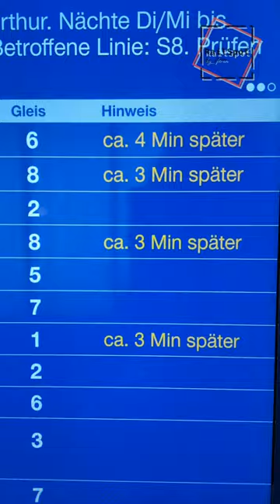MOUETTE RABe_523 SBB .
IM BAHNHOF ZUERICH-OERLIKON MIT NEUSCHNEE, VERSPÄTUNGEN UND DEM RABe 523 MOUETTE